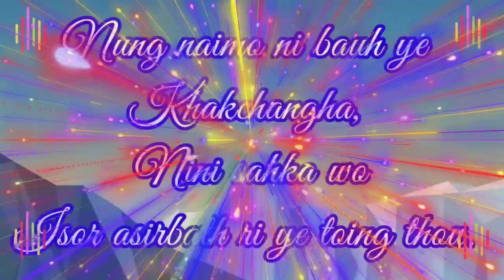GONOPARA - SOITO SONATON RAM MONDRY KHULAUMO DT. 17/4/2021 @ CKB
Gonopara wo wainoima ni Sonaton Ram Mondry khulaumo Dt. 17/4/2021